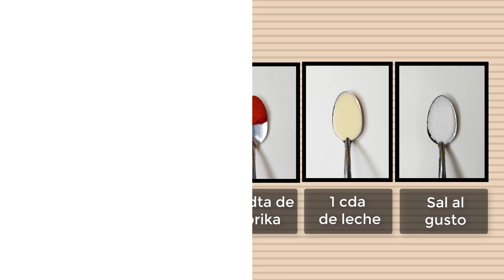FILETE DE POLLO EMPANIZADO O APANADO ¡SECRETO PARA QUE SALGA SUPER CRUJIENTE! || RECETA ALIS ROUS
Atrévete a preparar esta receta deliciosa y saludable, no dejaras nada. ❤

25-08-23